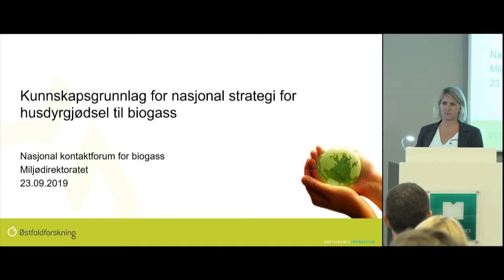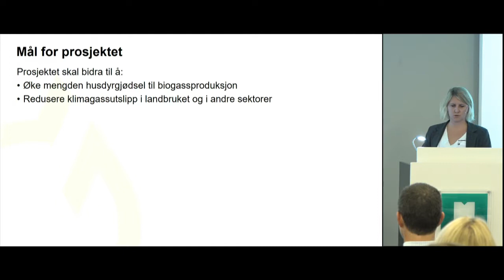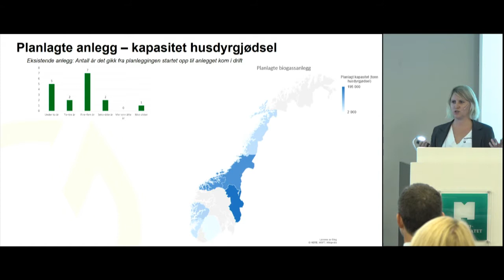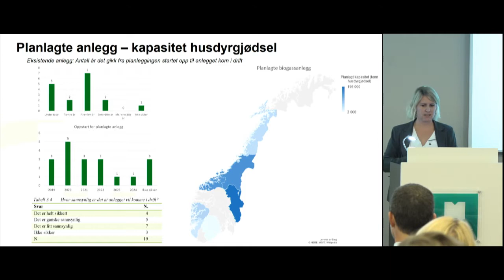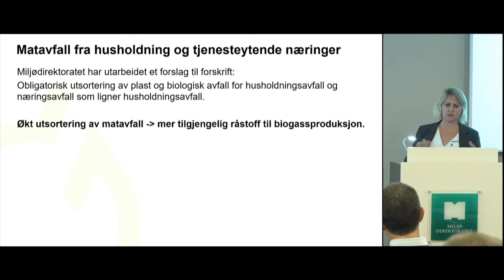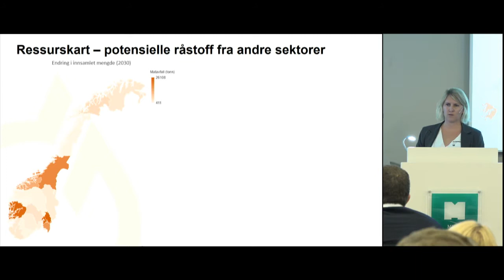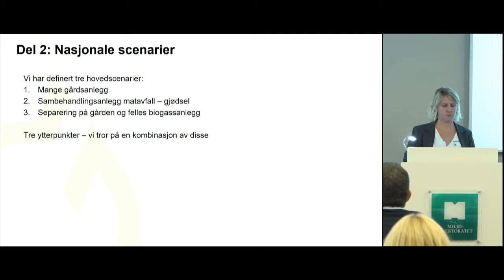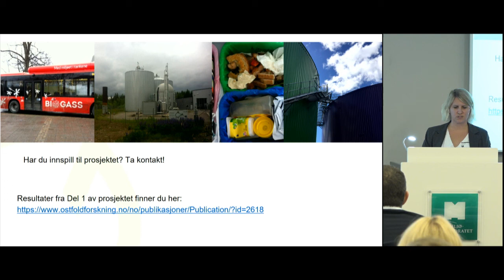Nasjonal strategi for husdyrgjødsel til biogassproduksjon – Kari Anne Lyng, Østfoldforskning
Miljødirektoratet inviterte til åpent kontaktforum for biogass 23. september. Forumet er en møteplass for myndigheter, bransjen og brukere av biogass.